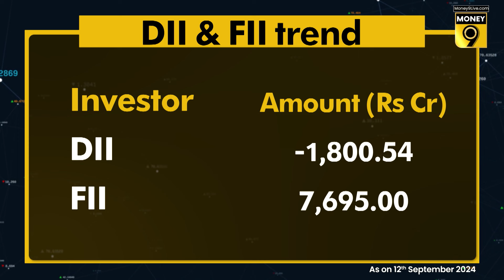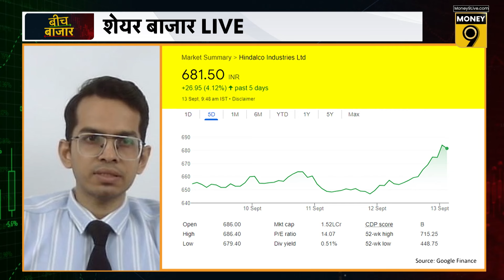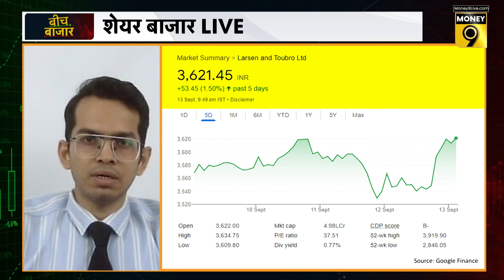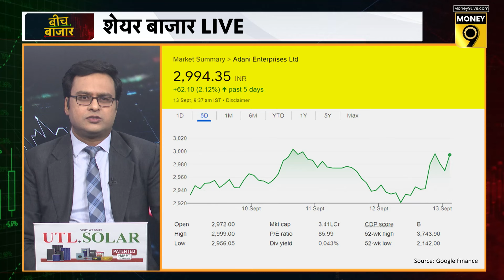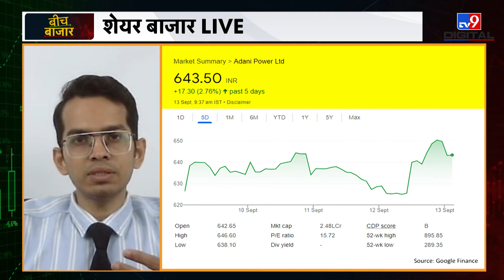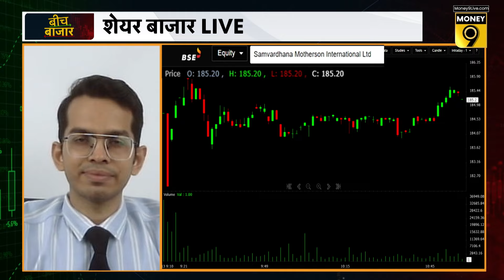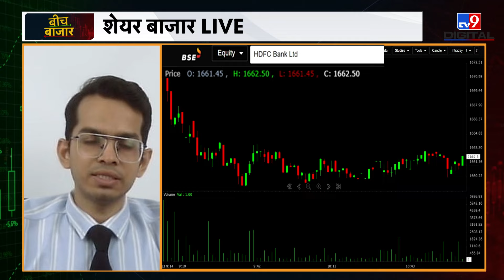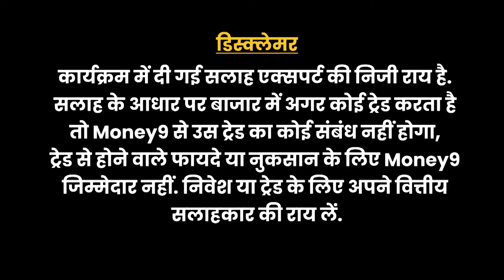Adani Ent, Adani Power, Adani Ports, Adani Greens, ACC, Ambuja, Tata Steel Share में क्या हो रणनीति?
Stocks To Buy : अदानी ग्रुप के खिलाफ हिंडनबर्ग ने क्या लगाए नए आरोप? अगले हफ्ते शेयर बाजार के लिए क्या हैं अहम ट्रिगर्स? Patanjali Foods को लेकर क्या है बड़ी खबर? जानने के लिए देखिए ये वीडियो.